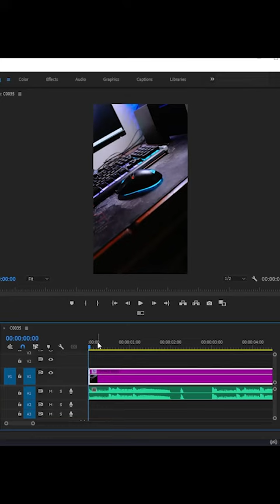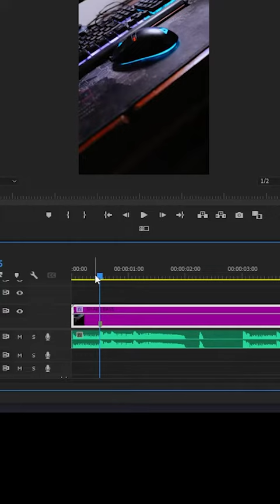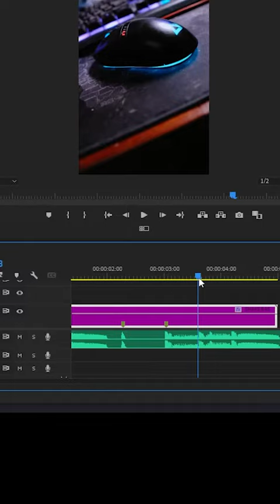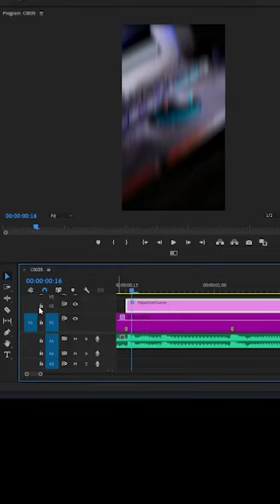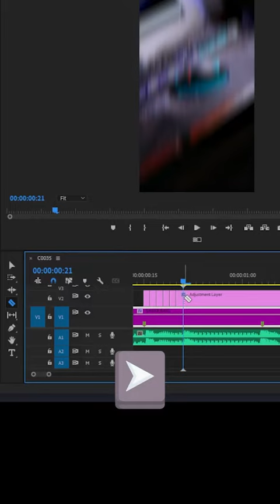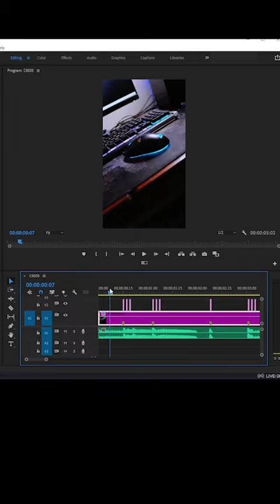TUTORIAL EFFCT BASS SHAKE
Follow Channel ini untuk mendapatkan tutorial terbaru kami.